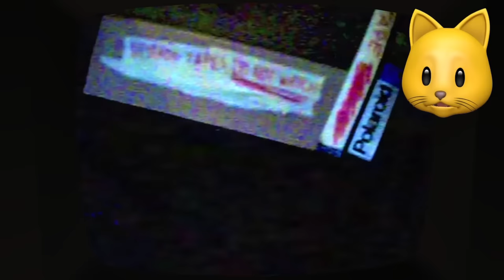NEW SECRET TAPE IS INSANE!! | Amanda The Adventurer 1.3 Update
Amanda The Adventure 1.3 Update with NEW secret tape.. Did she kill someone??

Join me, my dog Kopi and other friends on our adventures in video games. Here you can find all kinds of family-friendly gaming videos. I play lots of different games from Minecraft, Who's Your Daddy, ROBLOX Piggy, to your favorites or just plain random mobile games, indie games and more!